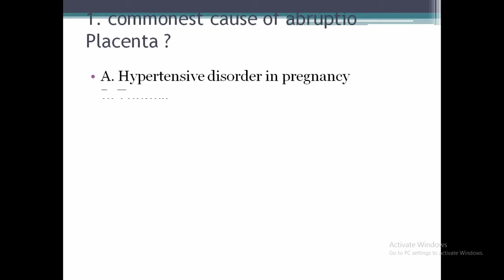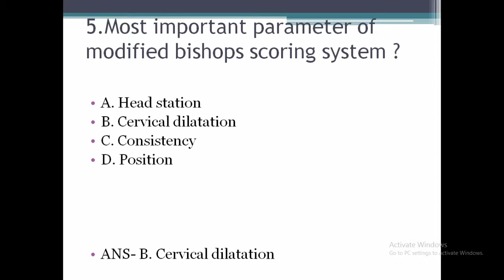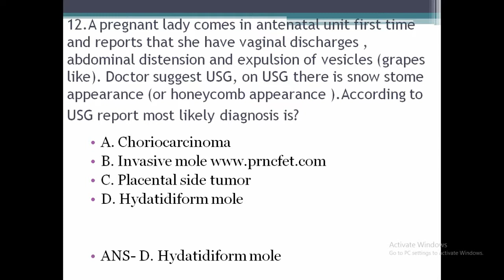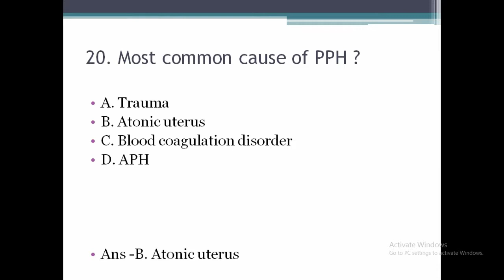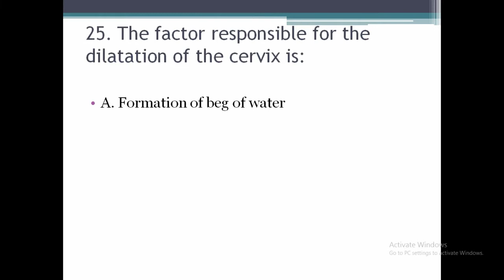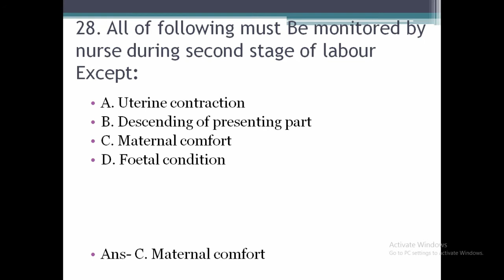MCQ'S ON LABOUR